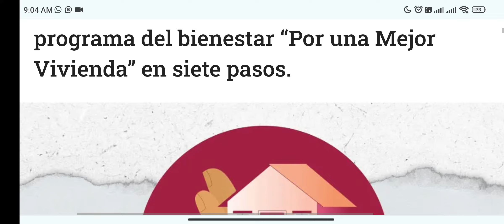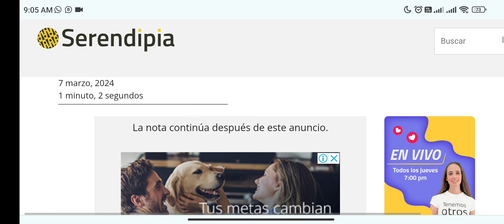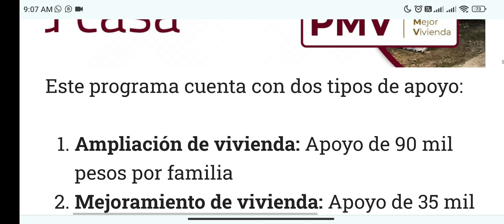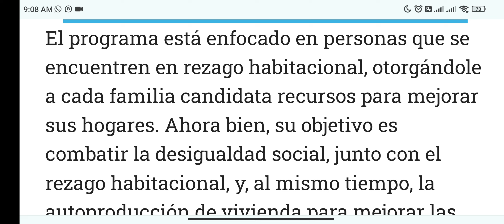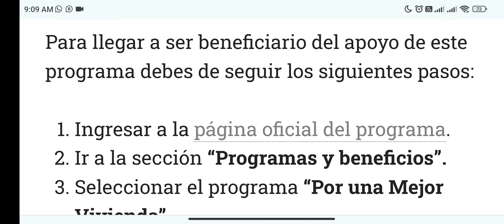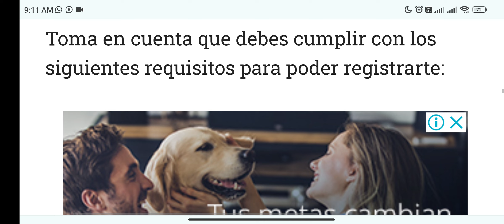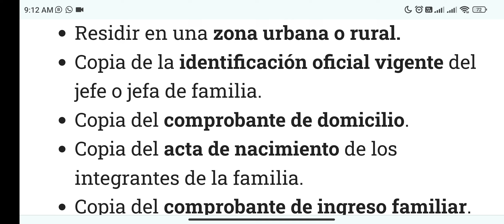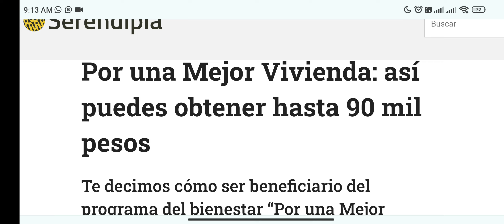POR UNA MEJOR VIVIENDA "7 PASOS" DE $90,000 Y $35,000 AMPLIACIÓN O MEJORAMIENTO 2024? REGISTRO AQUÍ.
Por una MEJOR VIVIENDA $90,000 Y $25,000 APOYO BIENESTAR MARZO 2024, REGISTRO Y REQUISITOS